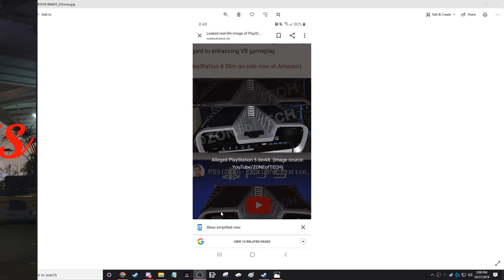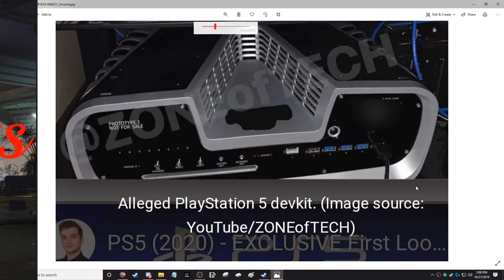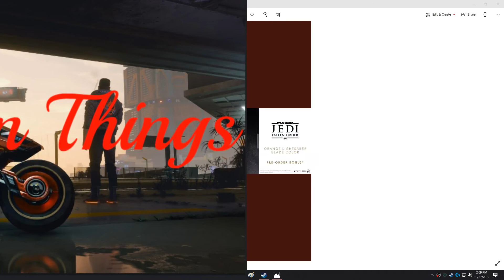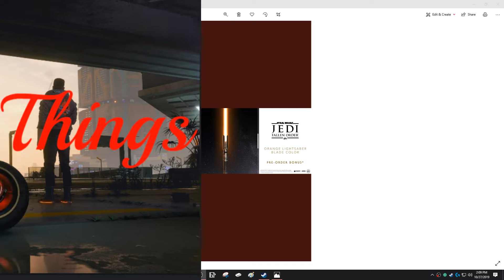Bethesda's Downfall, PS5 Price, Last of Us 2 Delay and More | Games & Things Podcast Ep7